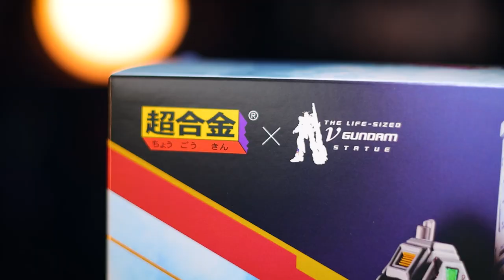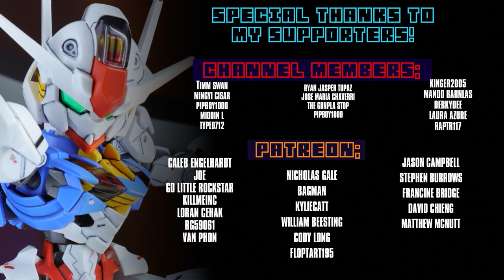METAL FRAME NU GUNDAM | Chogokin RX-93FF Nu Gundam Review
Plastic on the outside, metal on the inside

Use this search term to find it: 超合金 RX-93ff νガンダム

0:00 Intro
0:23 Unbox
0:46 AESTHETICS
1:56 Size vs Gunpla
2:21 Details
4:25 ACCESSORIES
4:42 Stand
5:37 Hands
6:19 LEDs
7:14 Beam Sabers
8:20 Beam Rifle
8:46 Nu Hyper Bazooka
9:38 Shield
10:42 Long Range Fin Funnel
13:58 ARTICULATION
17:12 VERDICT